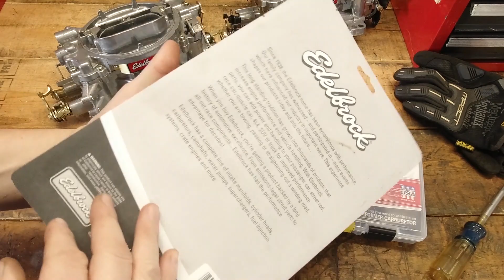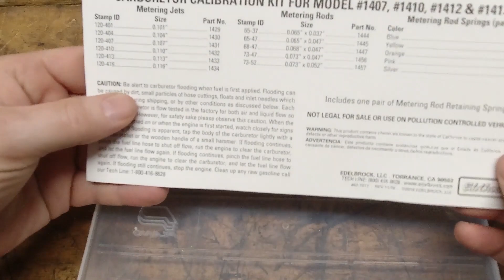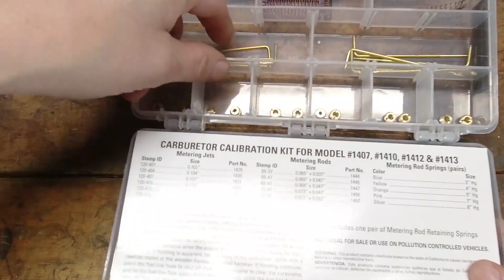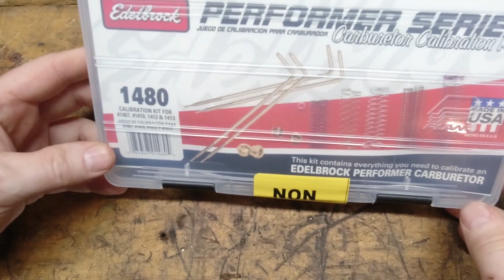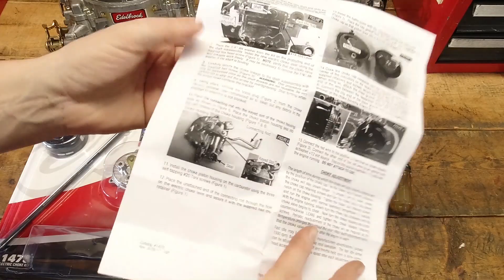How to Install Edelbrock Electric Choke Kit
Installing an electric choke kit on the 1412 Edelbrock carburetor for the big block Chevelle.  We'll go step by step and show the proper set up and how to make the initial adjustment.  Some tips and tricks and one thing to look out for!

Electric choke kit
Edelbrock calibration kit

New video cam!